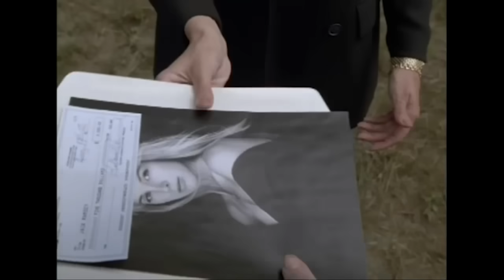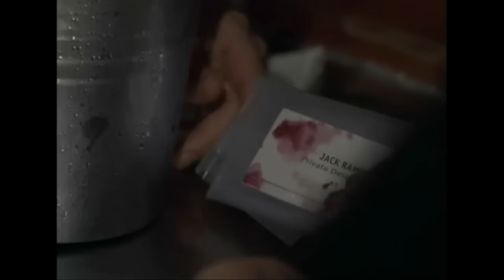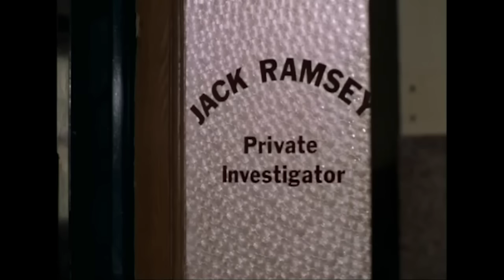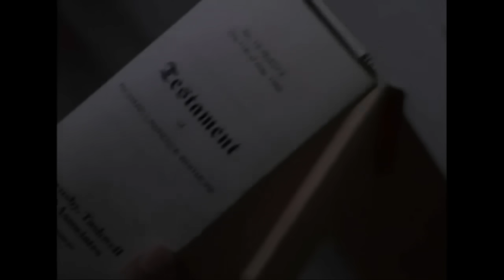Suspicious Minds (1997) Patrick Bergin | Gary Busey - Thriller HD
A private eye falls for the seductive wife of a wealthy businessman whom he was hired to tail.